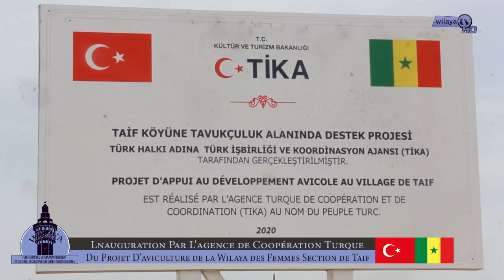Cérémonie de Inauguration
Cérémonie de Inauguration par l'agence de coopération Turque du projet d'aviculture de la wilaya des femmes de Taif